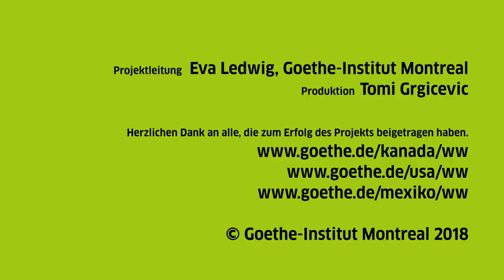Willkommen in Montreal, Wincent Weiss !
Dans le cadre du 10e anniversaire de l’initiative PASCH, le Goethe-Institut a invité le chanteur allemand Wincent Weiss pour sa première tournée nord-américaine. Cette vidéo reflète l'atmosphère fantastique du concert à Montréal où il a entamé la tournée.

To celebrate the 10th anniversary of the PASCH initiative, the Goethe-Institut invited the German singer Wincent Weiss on his first North American tour. This video reflects the fantastic ambience at the concert in Montreal where he started his tour.

Zum zehnjährigen Jubiläum der PASCH-Initiative hat das Goethe-Institut den deutschen Sänger Wincent Weiss zu seiner ersten Nordamerika-Tournee eingeladen. Dieses Video zeigt die fantastische Stimmung beim Tourneestart in Montreal.